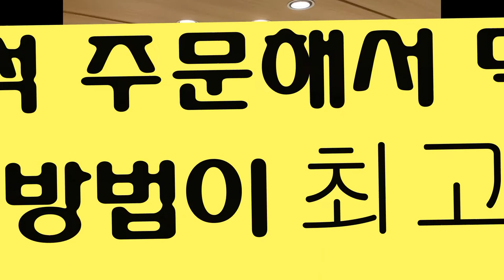TOKYO TOUR 스시 본토에서 즐기기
도쿄 신주쿠에 있는 백화점에  있는 스시집
번호표를 받고 줄서서  1시간 정도 기다린후  식당 안으로 들어 섰다.
나올때도 줄은 계속 이어져 있었다.
본토에서 먹은 스시 ~장인의 손맛이 그대로 전해져
오랫동안 그맛이 기억 난다.
스시 맛을 제대로 즐기는 법 ~영상 클릭 ~
다국어  가능한 레스토랑을 찾고 계시다면